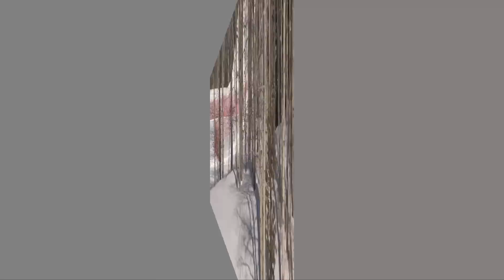U16 CHAMPIONSHIPS BEAVER CREEK Girls Super G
Congratulations on qualifying for the 2013 USSA Marriott Rocky/Central Junior Championships.
Ski and Snowboard Club Vail, celebrating its 50th anniversary, is proud to be hosting the U16 Junior Championships at beautiful Beaver Creek, Colorado.  We look forward to a spectacular week of racing, presented again by our generous sponsor Alpine Bank.
This year's participants can look forward to an exciting week with festive Opening Ceremonies and world class racing at the same venue which will host the 2015 World Alpine Ski Championships.  Every race day will culminate with awards ceremonies recognizing each event's top 10 finishers and a prize drawing that will make it fun for all.   Mid-week, the athletes will celebrate with a night of fun and friendly competition at BOL and the Solaris Ice Rink in Vail while the parents gather for good food and socializing in BOL's wonderful restaurant.  Our week will conclude with a festive Awards Banquet hosted by our Title Sponsor, Marriott.  Each participant will receive a commemorative bag filled with SWAG and goodies and will be eligible to win some great prizes at each race day awards ceremony (must be present to win).  We encourage those athletes of "smaller stature" to weigh in at registration in order to compete for our Sub-100 Award.  This year's Bibbo winners will receive free skis and bindings from Volkl.
Manor Vail Lodge in Vail is Race Headquarters, and the site of Registration, Race Administration and Team Captains' meetings.  With the exception of the downhill training days, a room is available directly across the street from the bottom of the Centennial Lift and Race City in Beaver Creek at The Osprey for booting up, bag storage and volunteer sign-up.

We look forward to seeing you in Beaver Creek.
Best regards,
The 2013 USSA Marriott Rocky/Central U16 Junior Championship Organizing Committee